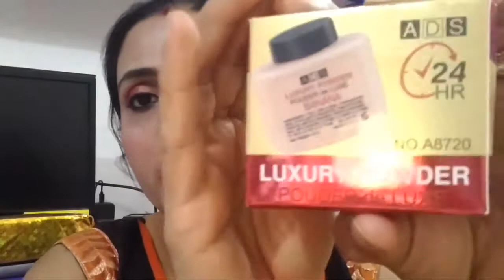ADS Luxury Banana Powder Review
Hi friends...

Today I am sharing with you "ADS Luxury Banana Powder Review" , it's very affordable powder. This powder gives you flawless look and it is perfect for all skin tones.

Ads Meet Matte Banana Powder